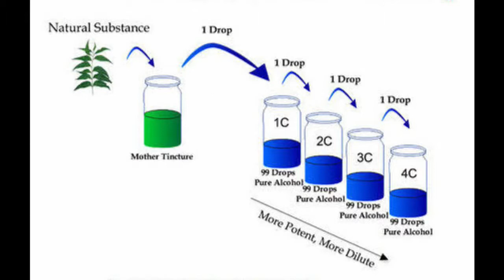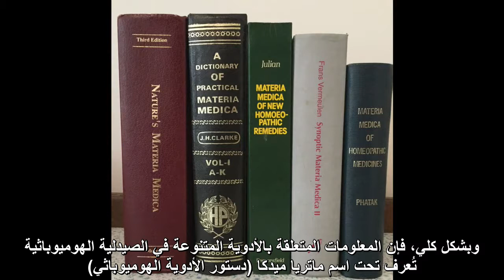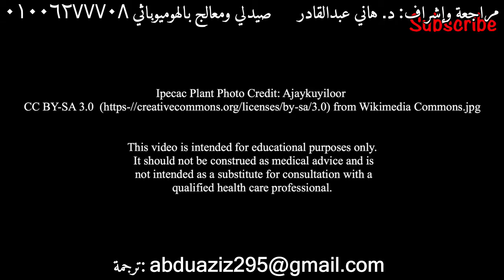ATH #3: The Minimum Dose الترجمة العربية (Arabic subtitles)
Arabic translation of ATH #3: Law of Similars, from a series of educational videos called All Things Homeopathy, presented by Dr. Larry Malerba